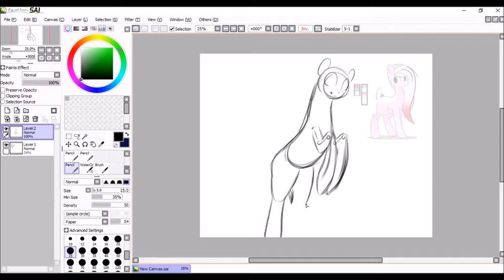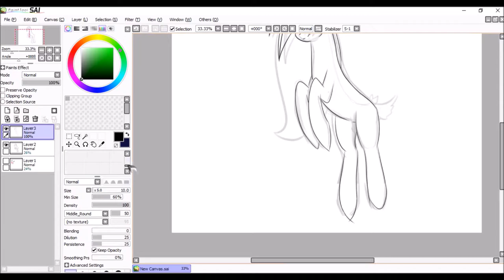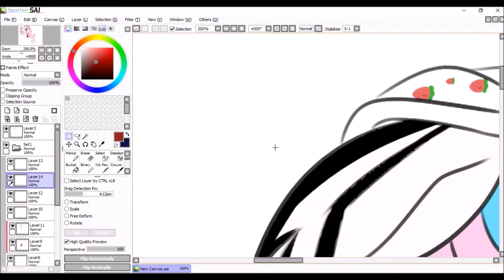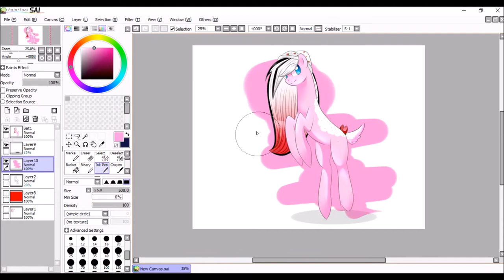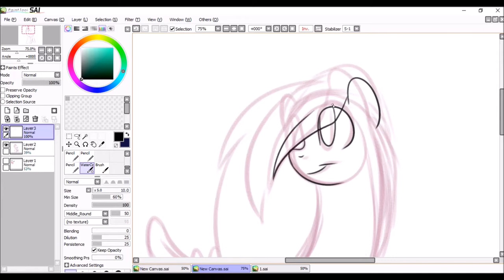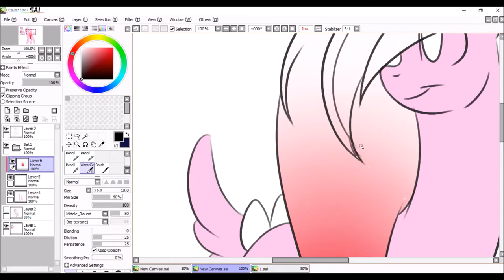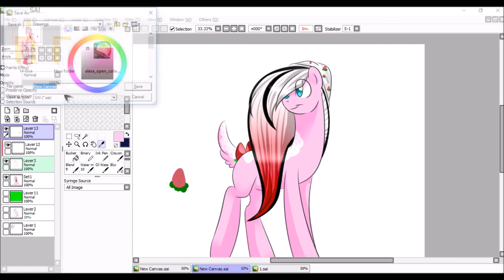Commission for SMThemilkshakepone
Commission for SMThemilkshakepone on deviantart! ^^ Hope you like!